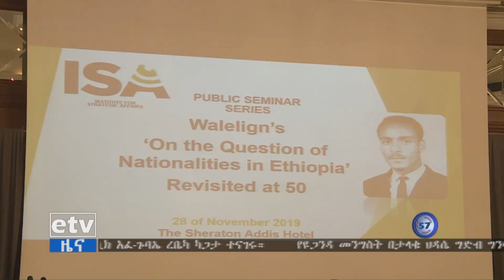የዲሞክራሲ ጥያቄዎችን ለመመለስ የሚያግዝ የሰከነ ውይይትና ድርድር የሚያስችል አውድ በመንግስት ሊፈጠር እንደሚገባ ተገለፀ|etv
የዲሞክራሲ ጥያቄዎችን ለመመለስ የሚያግዝ የሰከነ ውይይትና ድርድር የሚያስችል አውድ በመንግስት ሊፈጠር እንደሚገባ ተገለፀ